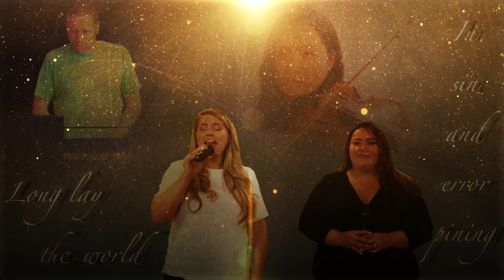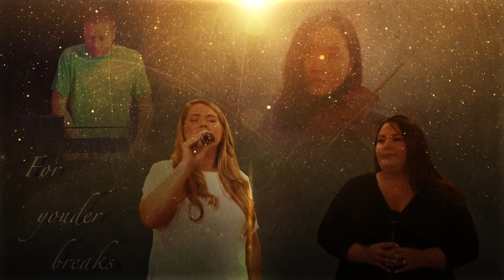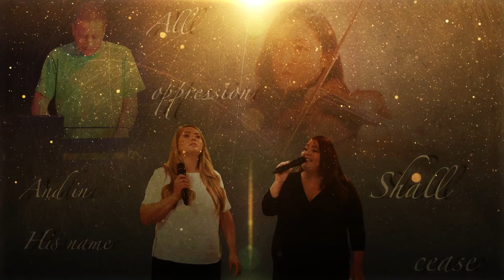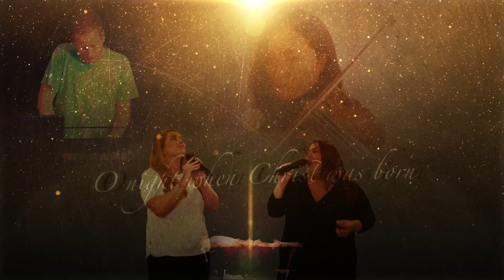‘Oh Holy Night’ - WELLSPRING CHURCH RHYL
Anna and Belinda perform for the WELLSPRING CHURCH RHYL ‘Online Christmas Carol Service 2020’

Luke Jones (piano), Yu Hye Jin (violin).